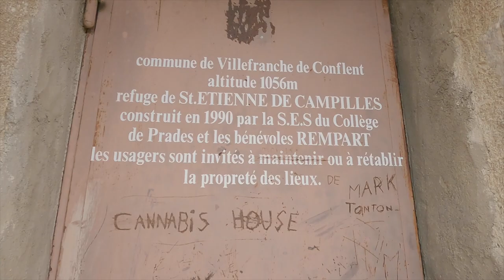Randonnée dans Pyrénées Orientales